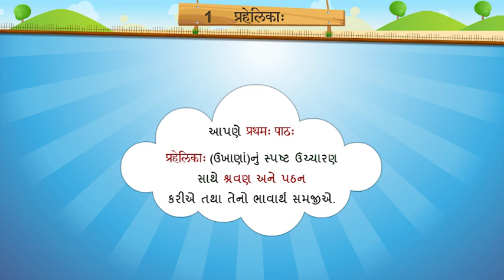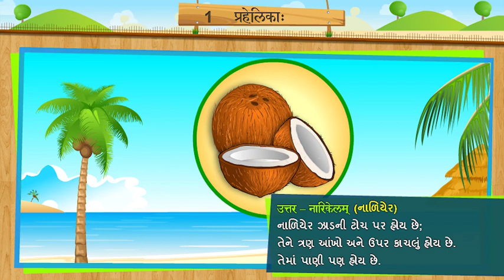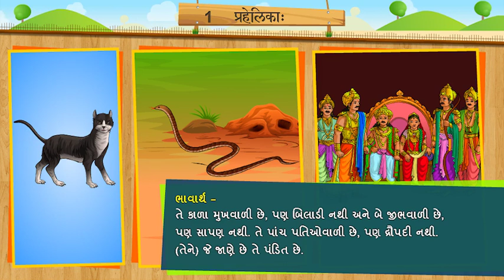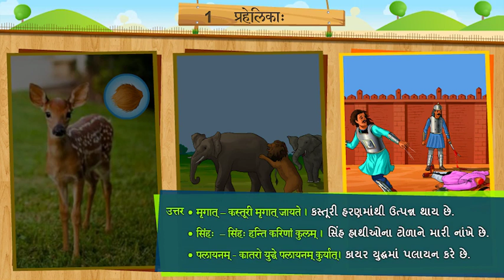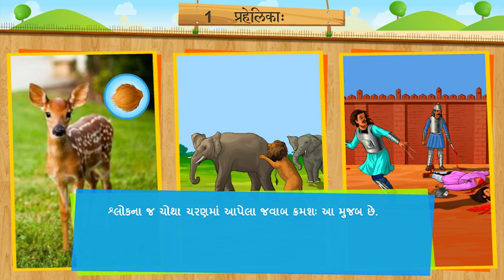PRAHALIKA II प्रहेलिकाः II ACTI 1 II UNIT 1 II SANSKRIT II STD 7 II SEM 2